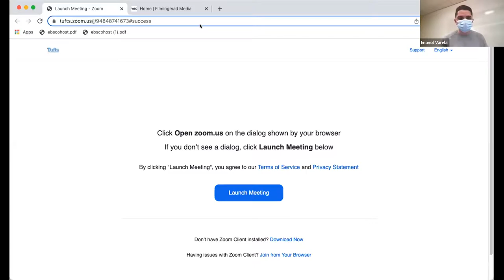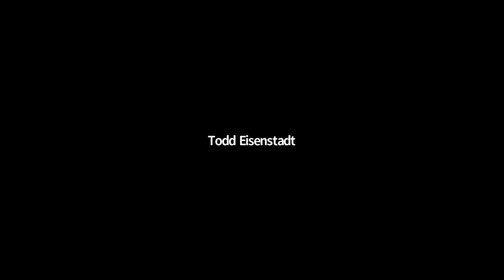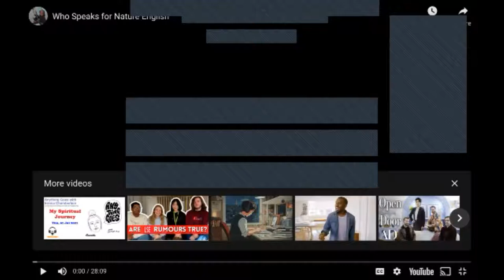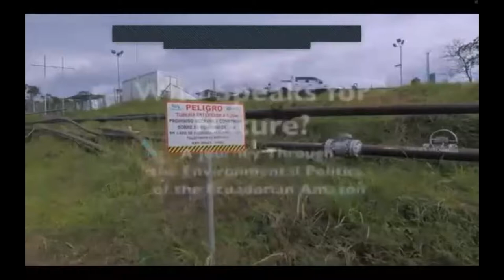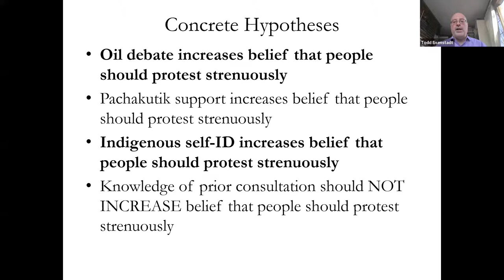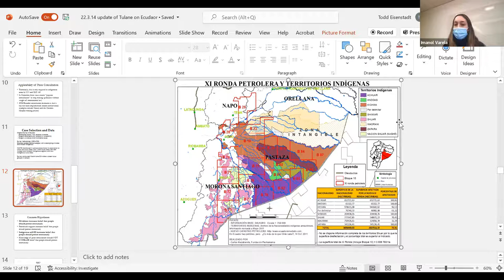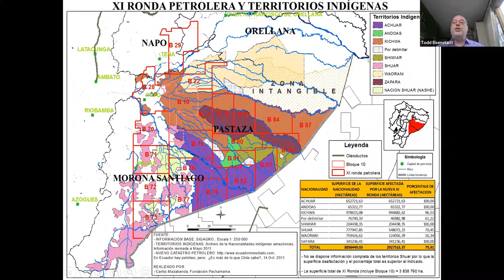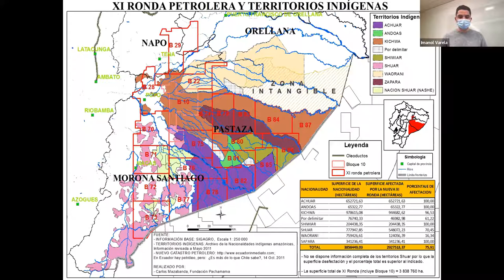LAC: Exploration and Exploitation-Natural Resources, Indigenous Rights, and Oil Mining in the Amazon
With reports of mass destruction of natural spaces and elimination of complete ecosystems from across the world emerging constantly, all eyes turn to the largest rainforest in the world: the Amazon. The Amazon, like many ecosystems of our world, is home to millions of animal species, indigenous people who have inhabited the region for centuries, and precious minerals and materials. However, during the last century, international corporations have established massive projects to extract the materials from the land, more specifically oil.